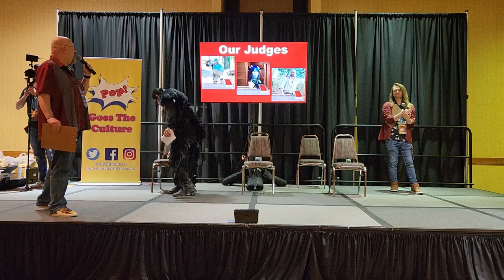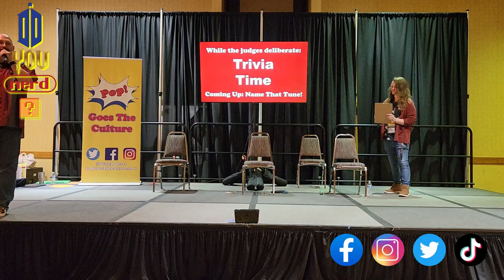Cosplay Contest | Missouri Comic Con 2024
Cosplayers unite!  One of THE best thing about nearly any pop culture convention is seeing the amazing costumes and cosplay by truly talented people.  Covering a wide range of fandoms from anime, movies, television, games, comics, and more, there's rarely a shortage of excellent cosplay talent to be seen at any nerdy and geeky event.  Better still is the chance to catch them all in once place, and thus, the cosplay contest!
Missouri Comic Con offered a chance for cosplayers to take the stage and show off their costumes in a variety of brackets be it one for kids, a masquerade, or a craftsmanship.

PLEASE TAG YOURSELF with a timestamp in the comments; let us know who you were and where we see you!  Every single one of you were so amazing and we'd love to hear from you all!

Otherwise, let us know which costume--or stage presence--you saw that was your favorite!